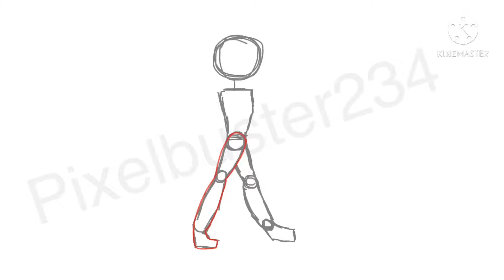(FlipaClip Animation) Walk Cycle!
TYSMM FOR THE TUTORIAL! 😫